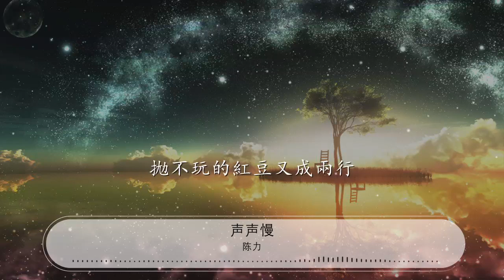聲聲慢 - 陳力『千難萬難淚始幹 鎖不住的清愁又上眉端』【動態歌詞Lyrics】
陳力

00:00 聲聲慢 - 陳力
00:20 千難萬難淚始幹
00:25 鎖不住的清愁又上眉端
00:30 聲聲唱來聲聲慢
00:35 相思的歌兒最斷腸
00:40 才把你的名字輕輕喚
00:45 拋不玩的紅豆又成兩行
00:50 無奈秋水難忘穿
00:55 情韻空在心頭轉

01:01 咳 聲聲慢

01:27 千難萬難淚始幹
01:32 鎖不住的清愁又上眉端
01:37 聲聲唱來聲聲慢

01:42 相思的歌兒最斷腸
01:47 才把你的名字輕輕喚
01:52 拋不玩的紅豆又成兩行
01:57 無奈秋水難忘穿
02:02 情韻空在心頭轉

02:07 咳 聲聲慢

02:14 千難萬難淚始幹

02:19 鎖不住的清愁又上眉端
02:24 聲聲唱來聲聲慢

02:29 相思的歌兒最斷腸
02:34 才把你的名字輕輕喚
02:39 拋不玩的紅豆又成兩行
02:44 無奈秋水難忘穿
02:49 情韻空在心頭轉

02:54 咳 聲聲慢